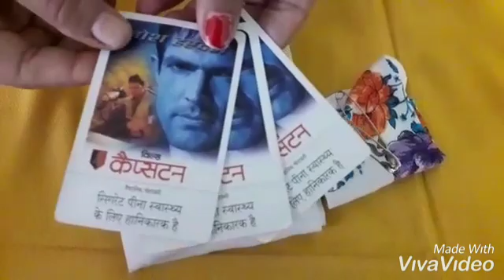Kitty party game/safety pin Fun game for all parties 🎉🎉